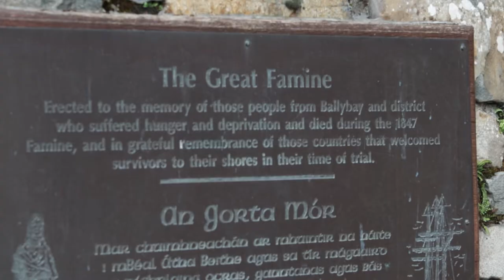Discover Monaghan with a Guided Tour - Greg Connolly, Ballybay Town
Discover Monaghan with a Guided Tour
Make the most of your visit and really explore how much more there is to Monaghan with a tailored tour from a Fáilte Ireland approved Regional Tour Guide. Covering the length and breadth of the county from the villages of north Monaghan to the monastic town of Clones, you’re sure to find one to suit! Click the videos below to find out more. Videos provided courtesy of Monaghan Integrated Development.